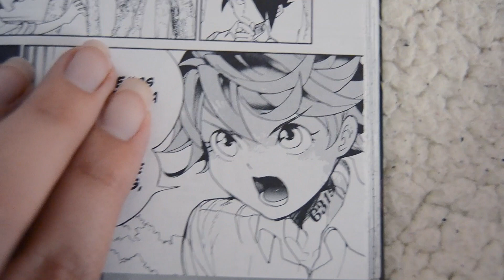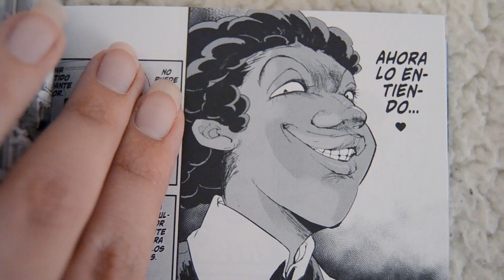THE PROMISED NEVERLAND - Kaiu Shirai & Posuka Demizu | PRIMERAS IMPRESIONES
¡Holis!
Hoy os traigo unas primeras impresiones un tanto diferentes a las que os tengo acostumbrados, pero espero que igualmente os guste el vídeo y podáis disfrutarlo.